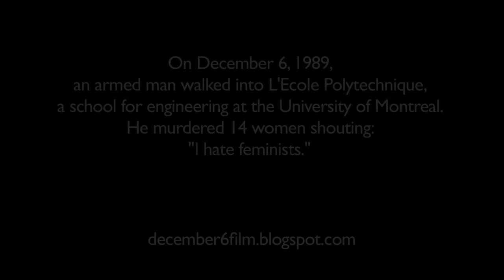"December 6" Trailer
"Clever and uncompromising, this spoken-word tour de force recalls the events of the Montreal massacre at École Polytechnique, making a bold statement for the abolishment of violence against women." ~ imagineNATIVE Film + Media Arts Festival

"December 6" is a 10 minute poetry dance film produced and directed by Cara Mumford, featuring spoken word artist Evalyn Parry and 14 dancers to represent the 14 women killed on December 6, 1989 during the Montreal Massacre at L'Ecole Polytechnique.